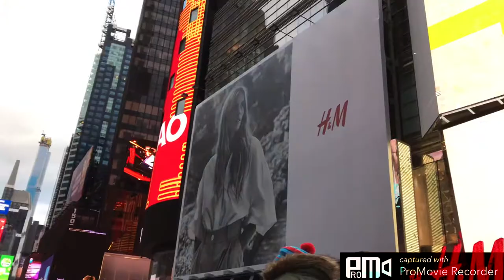Llegando al Time Square...